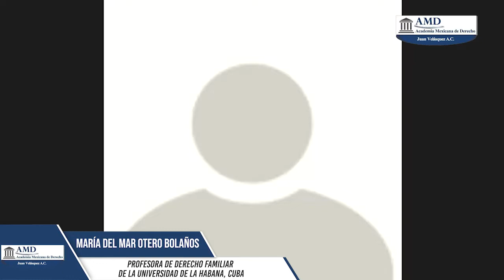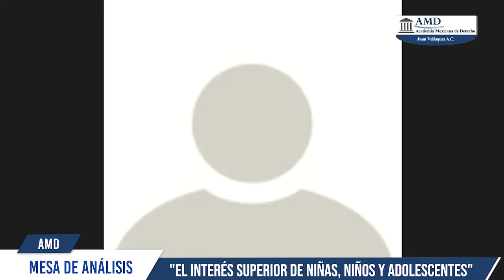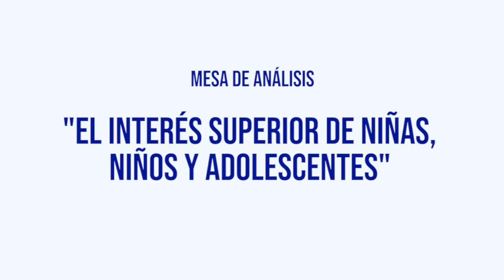EL INTERES SUPERIOR DE NIÑOS NIÑAS Y ADOLESCENTES